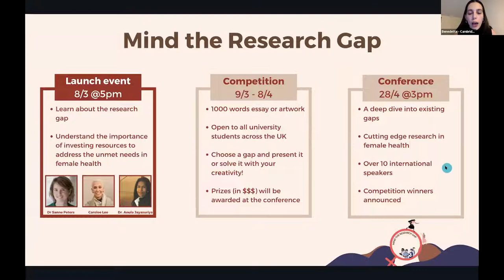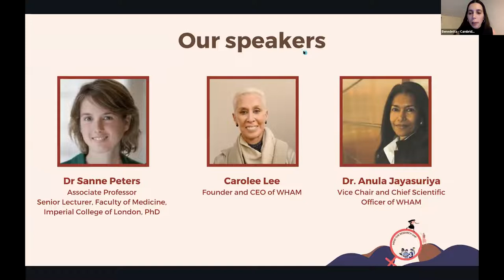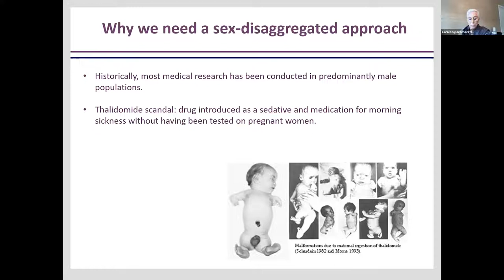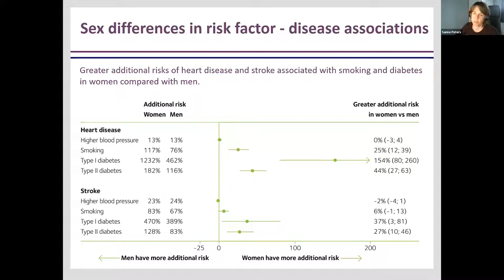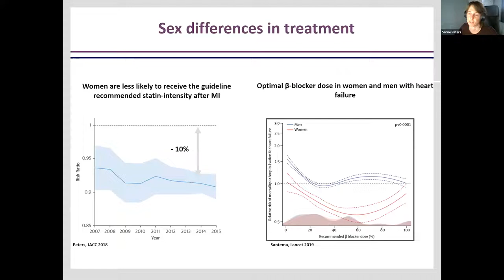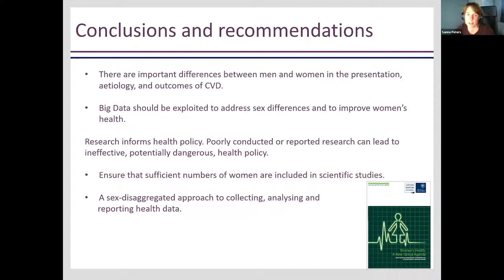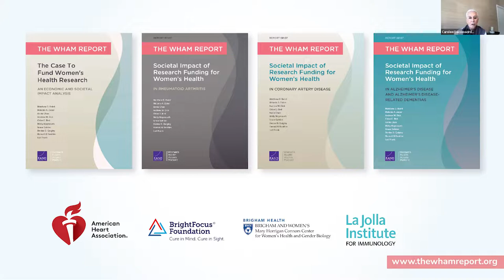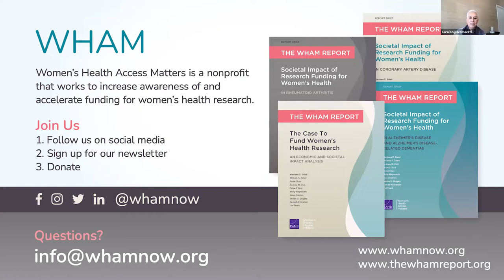Mind the Research Gap Webinar - 3.8.2022